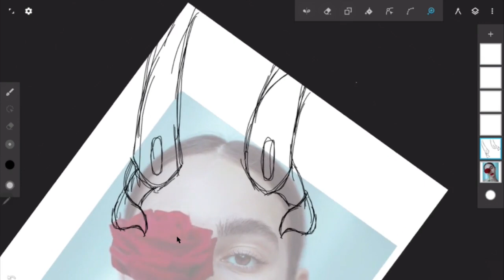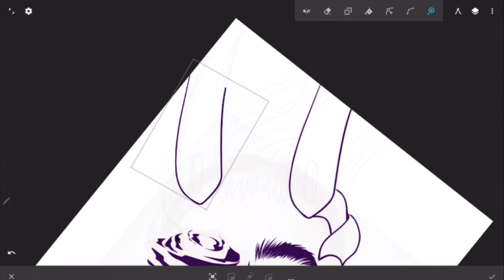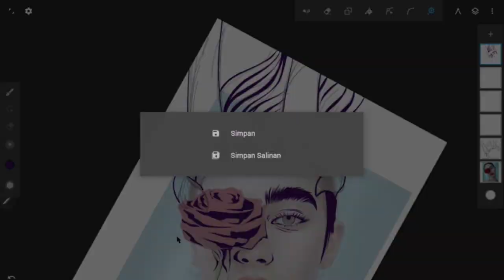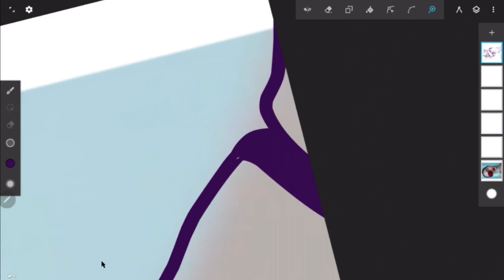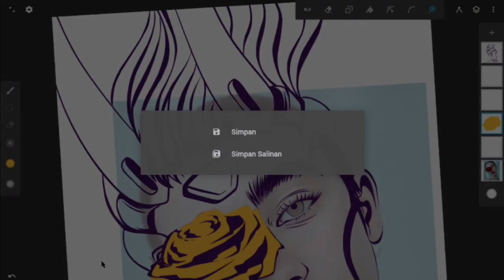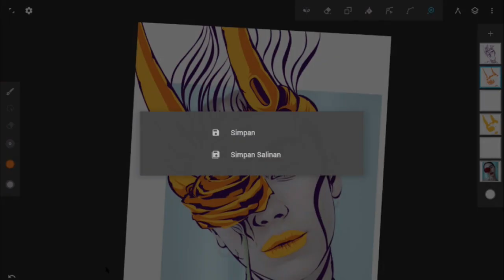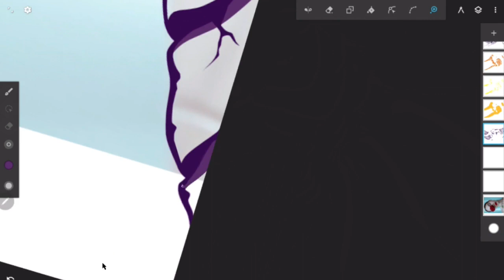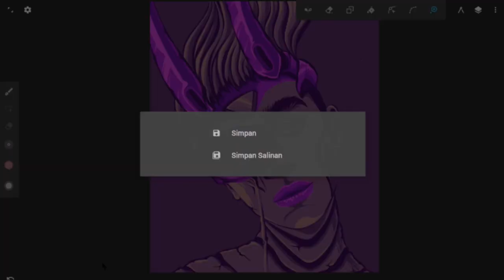Create simple vector faces without gradients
I made a face vector in an easy way, making this face vector without the need to edit the gradation part. So this face vector uses face shading with a solid color, and also with my own characteristics, adding some accessories to make it look cool.

TOOLS AND SERVICES:
-Cheap Vector Order:
-HP used:
Samsung Tab A8 With S Pen